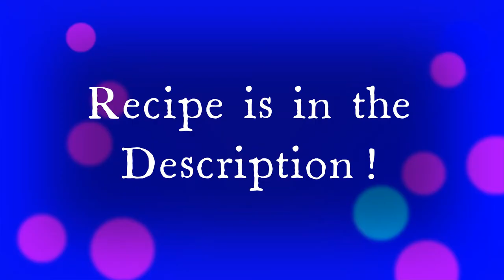The Best Mashed Potatoes Ever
Recipe:
Ingredients-
-6-8 Potatoes (maybe 10) Peeled
-Garlic (Almost a whole head and peeled)
-Salt (Sprinkle worth)
-Water (Enough to fully cover all potato in the pot)
-Almond Milk
-1/4 cup of Earth Balance Butter
-Garlic Salt (to taste)

Directions-
1. Add Water, Potatoes, Garlic, and Salt to pot.
2. Boil until Potatoes are easily stabbed with a fork
3. Strain the Water
4. Mash the Potatoes with Butter, Milk, and Garlic Salt
5. You're Done! Eat up!